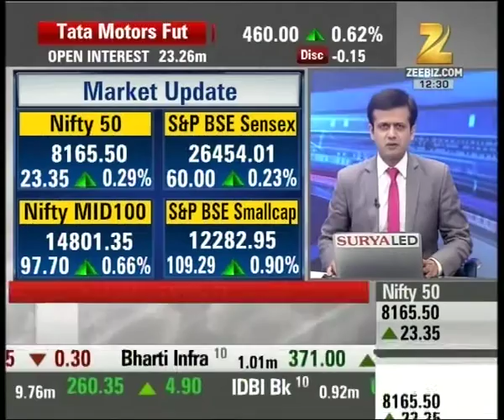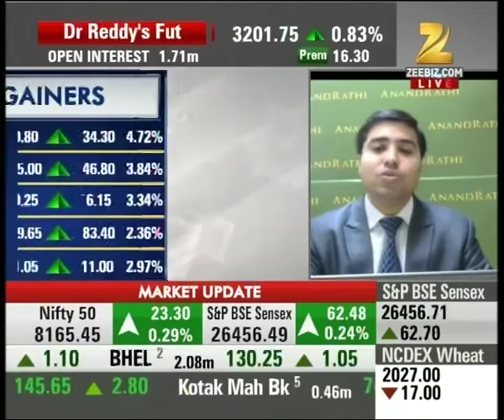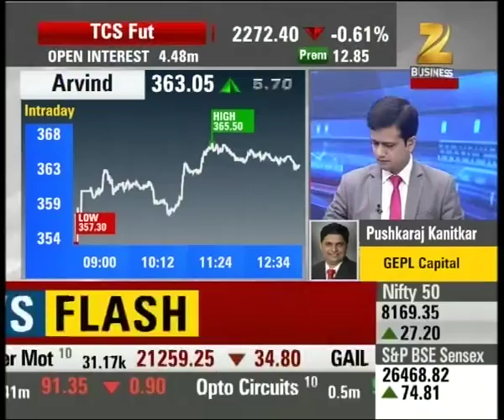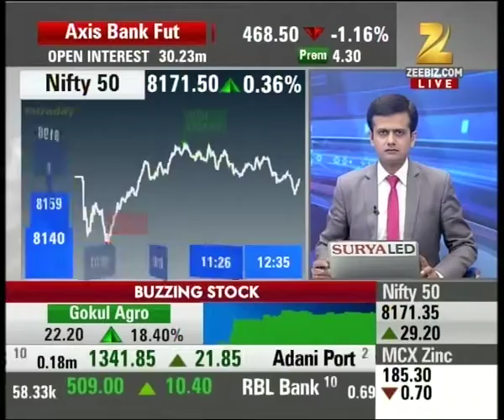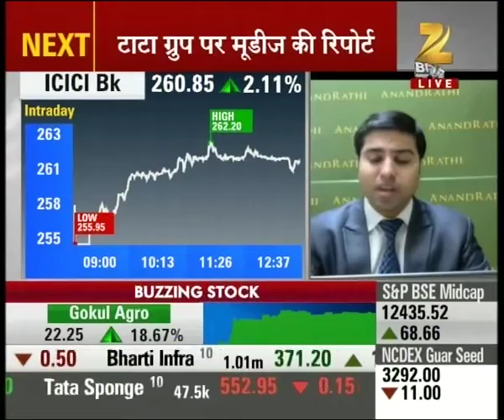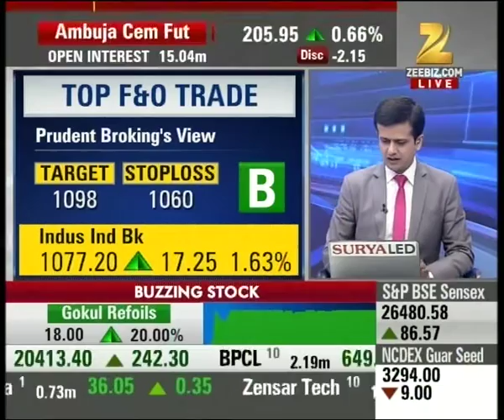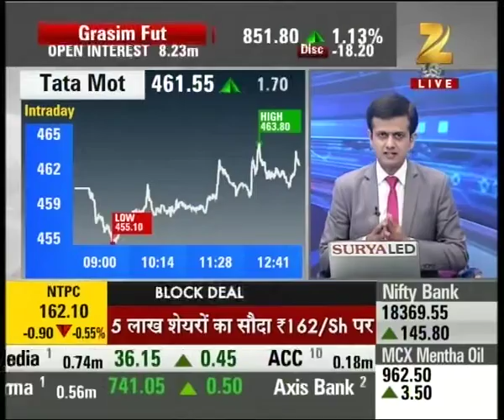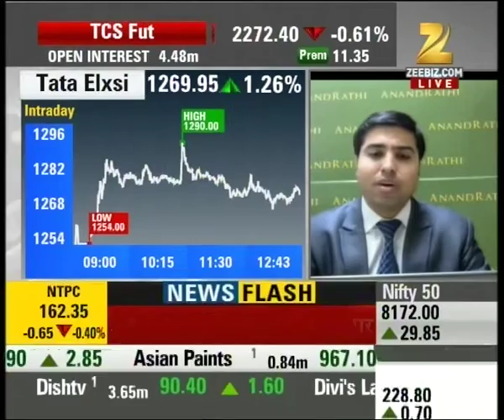SUPERFAST FUTURES | Indian hotels trading on low with 4% decrease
Indian hotels trading on low with 4% decrease .Watch the full segment for more details.